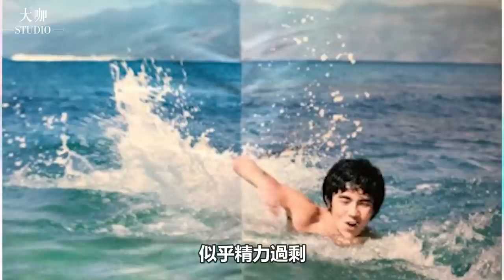年少時被男老闆性騷擾，錯過山口百惠，遭松田聖子戲耍，鄉裕美如今也成渣男？